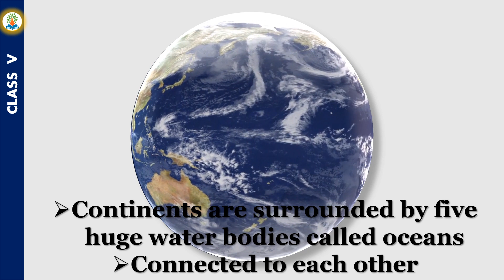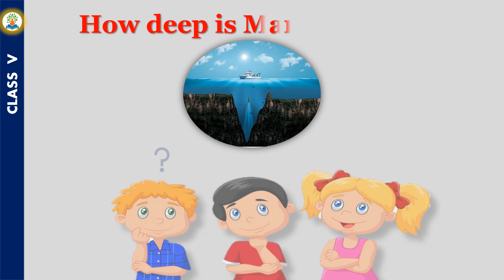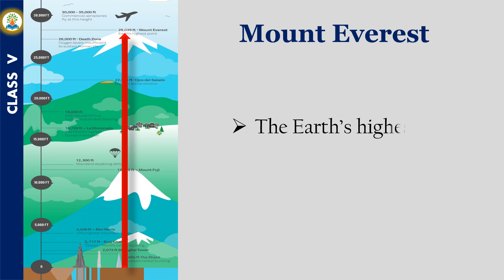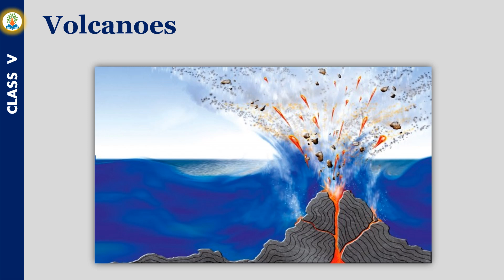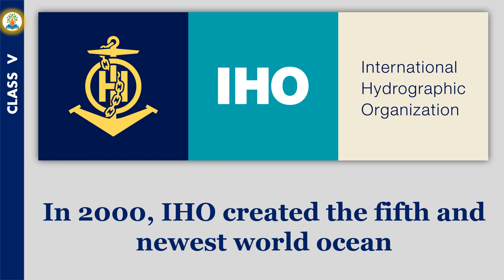Continents And Oceans | Which are the 7 continents and 5 oceans? What are the 5 oceans in the world?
CBSE | NCERT | Continents And Oceans | Class 5 | Social Studies |

Video Content :-
Oceans
Pacific ocean
Indian ocean
Arctic ocean
Atlantic ocean
Southern ocean